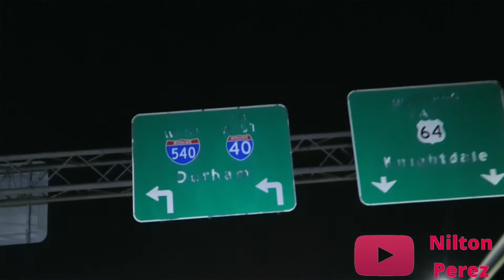RaleighMeetz Highway Shutdown!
Crazy Night!